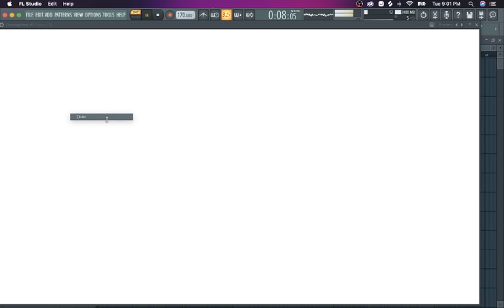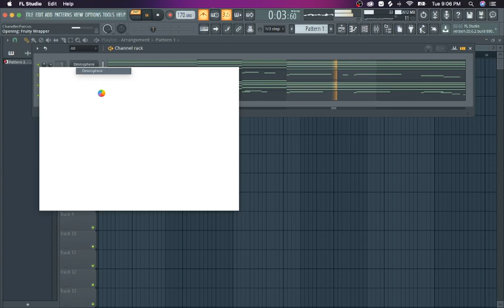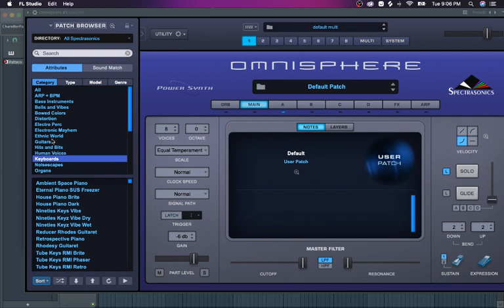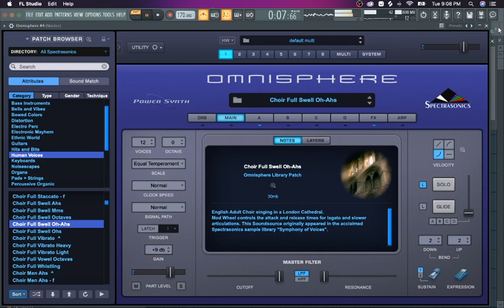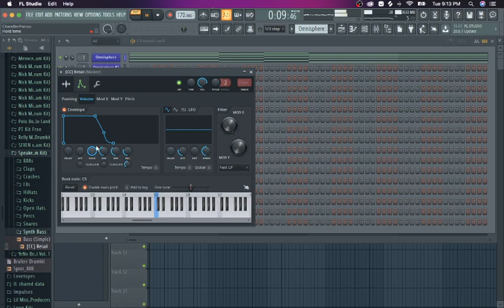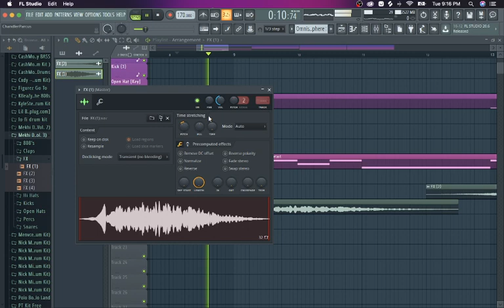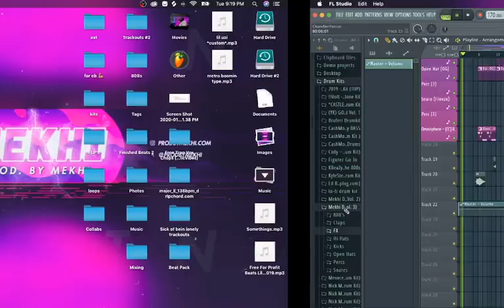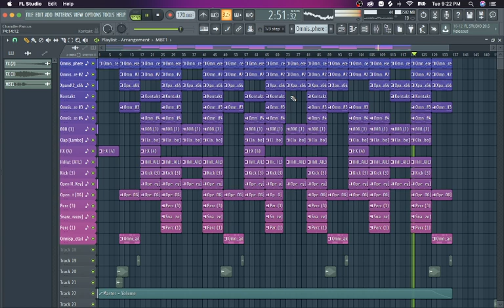How To Make A Quando Rondo Type Beat 2023 | FL Studio Tutorial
In this video I show you how to make a beat for NBA Youngboy, Quando Rondo, Rod Wave, & other artists